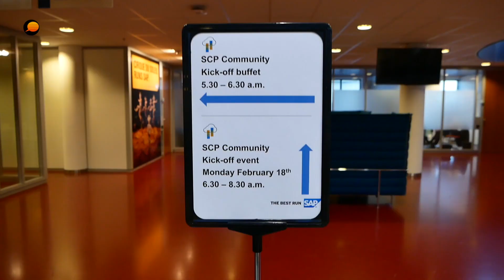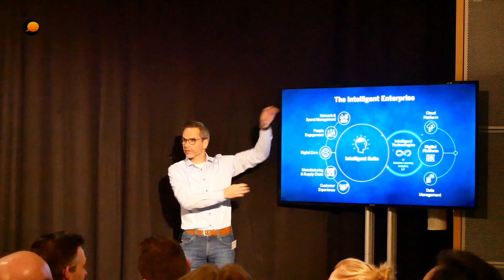New SAP Cloud Platform community in the Netherlands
Kickoff SAP Cloud Platform Community in the Netherlands.
18 February 2019

With Marjet Wijn, Jan Penninkhof, Guido Koopman, Caspár van Tergouw and Fred Verheul

2019#3

Music
Active Form (Chasms)
It Devours (Chasms)

Gear to create videos
• Røde VideoMicro
• iPhone XS
• Joby Gorillapod
• Manfrotto Tripod